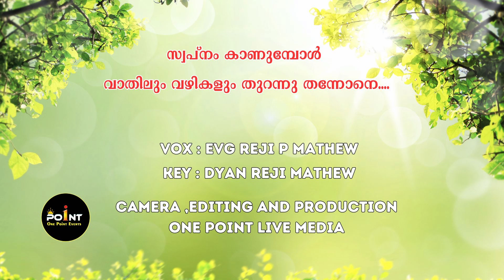സ്വപ്നം കാണുമ്പോൾ വാതിലും || Swapnam kanumbol vathilum || ONE POINT LIVE MEDIA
സ്വപ്നം കാണുമ്പോൾ വാതിലും .
Swapnam kanumbol vathilum

VOCAL: Reji P Mathew
Keyboard: Dyan

Camera,Editing, and Production One Point Live Media

FOR LIVE STREAMING & EVENT MANAGEMENT
THIRUVANANTHAPURAM | KOLLAM | ALAPPUZA | PATHANAMTHITTA
| KOTTAYAM

**Copyright Statement **
**Copyright Statement **